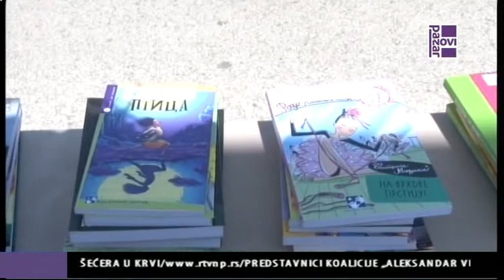Knjige za najbolje ucenike